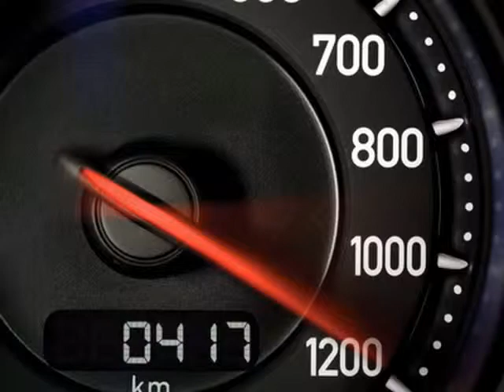Bugatti Veyron 16.4 Super Sport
Bugatti Veyron 16.4 Super Sport, The new Bugatti Veyron 16.4 Super Sport takes production sports cars to a whole new dimensionon a beautiful sunny day at 25 degrees the Bugatti Veyron 16.4 Super Sport achieved a new landspeed world record for production cars, on the proving grounds of the Volkswagen Group at Ehra-Lessien (nearby its headquarters at Wolfsburg). In the presence of the German Technical Inspection Agency (TÜV) and a representative of Guinness Book of Records the Super Sport achieved an average top speed of 431 km/h.